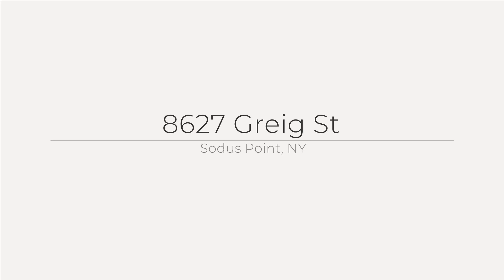8627 Greig St, Sodus Point, NY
See the Property Website! Nothing to do inside but bring your personal items & move in or use as a rental! Complete renovation in the last 2 years. Exterior was lifted out of the flood plan in 2017 with full foundation & supports. Spray foamed under the cottage as well to protect from the weather & keep your feet warm. New water & sewer lines in 2017. Hoist is included with acceptable offer to the seller. Boat available if buyer so desires as well ask agent for details on boat. Granite countertops over dove tailed drawers w/ soft close drawers & doors 2024. Oversized 86" tall solid interior doors 2024, Huge Great room with 2 sliders out to the 2017 stamped 24x24 concrete patio which leads you to the New Steel break wall in 2017. All new heating, cooling & duct work 2022. New Water heater 2022, Full remodeled 2nd floor bath 2024, laminate flooring, paint all fresh 2024. Very cool 2nd story Family room or could be an additional bedroom. Recessed lighting, ceiling fans and all other lighting updated 2024. Wait until you see this home & the view of the lighthouse, Bay & Lake. Enjoy the sunrises & sunsets! Delayed negotiations until October 22, 2024 @2pm